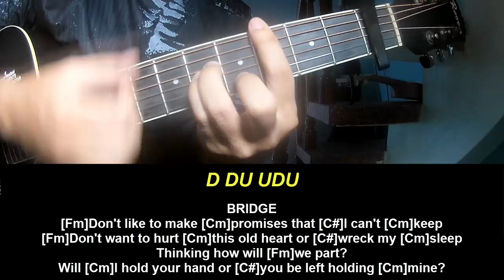Guitar Tutorial David Gilmour Dark and Velvet Nights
Today, I will share with you Guitar Tutorial David Gilmour Dark and Velvet Nights